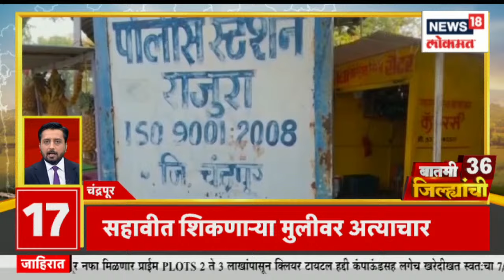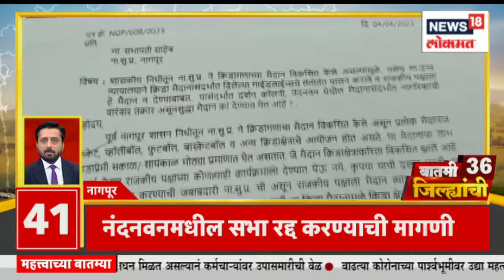बातमी 36 जिल्ह्यांची | बीड जिल्यात आत्महत्येचं सत्र थांबेना | Maharashtra Politics | Marathi News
Today, on the occasion of the foundation day of Bharatiya Janata Party, various programs have been organized by the party in various places in Maharashtra. Chief Minister Eknath Shinde and Deputy Chief Minister Devendra Fadnavis will be visiting Nandura and Buldhana today. There is a high possibility that the Congress party will take action against Ashish Deshmukh today. Today, the court will again hear the pre-arrest bail application of Hasan Mushrif's 3 sons, Sajid, Abid and Naveed. At the same time, Hanuman Jayanti is being celebrated in the state today.

आज भारतीय जनता पक्षाच्या स्थापना दिनानिमित्त महाराष्ट्रात ठिकठिकाणी वेगवेगळे कार्यक्रम पक्षाच्या वतीने आयोजित केले आहेत. मुख्यमंत्री एकनाथ शिंदे आणि उपमुख्यमंत्री देवेंद्र फडणवीस आज नांदुरा आणि बुलढाणा दौऱ्यावर असणार आहेत. आज कॉंग्रेस पक्ष आशिष देशमुख यांच्यावर कारवाई करण्याची दाट शक्यता आहे. आज कोर्टात पुन्हा हसन मुश्रीफ यांची 3 मुलं, साजिद, आबीद आणी नाविद या तिघांच्या अटकपूर्व जामीन अर्जावर सुनावणी होणार आहे. त्याचबरोबर आज राज्यात हनुमान जयंतीचा उत्साह साजरा होत आहे. आज हनुमान जयांतीनिमित्त नवनीत राणा करणार हनुमान चालिसा पठण करणार आहेत.

n18oc_news